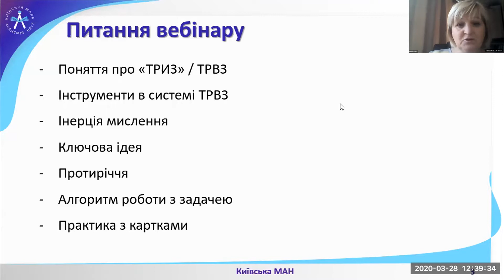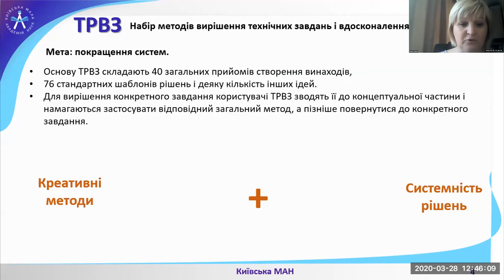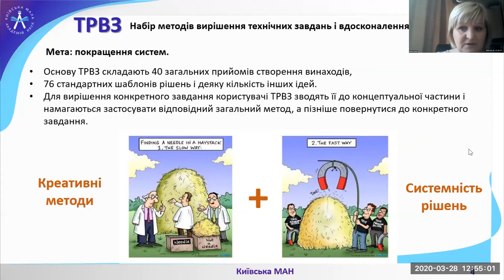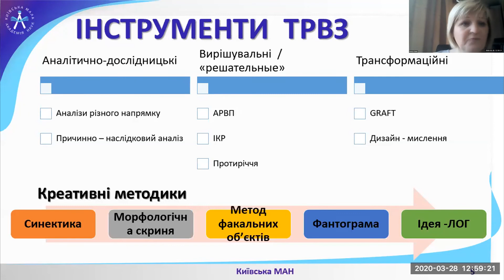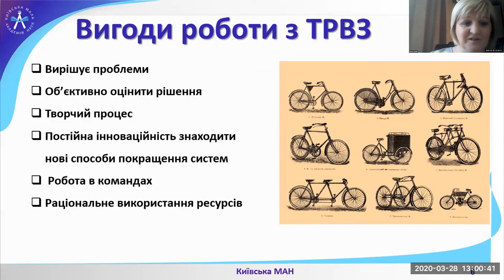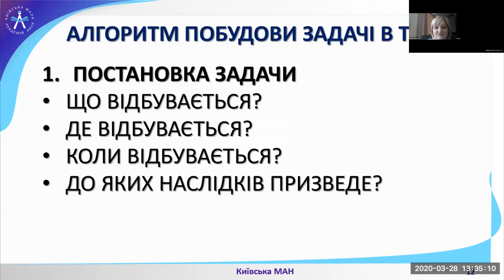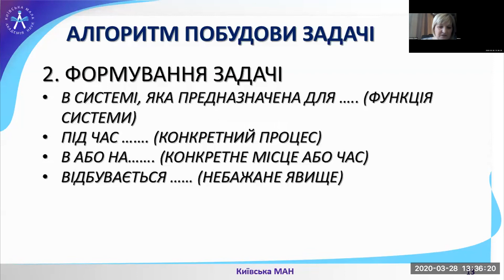ТРВЗ та STEAM- кейси (повна версія)